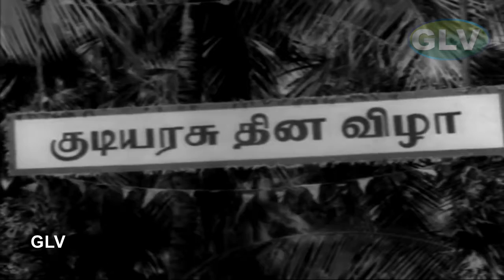Gemini Ganesan, Jayanthi, Sowcar Janaki Old Classic Movie | IRU KODUGAL MOVIE PART 4 .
Nagesh Comedy Movie | Old Classic Movie | Gemini Ganesan | Sowcar Janaki | IRU KODUGAL MOVIE PART 3.
Directed by : K. Balachander
Screenplay by : K. Balachander
Based on : Iru Kodugal, by Joseph Anandan
Starring : Gemini Ganesan, Sowcar Janaki, Jayanthi, nagesh, sachu
Cinematography : N. Balakrishnan
Edited by : N. R. Kittu
Release date : 2 October 1969
Country : India
Language : Tamil
Gopinath (Gemini Ganesan) falls in love with Janaki (Sowcar Janaki) and they get married in Kasi. The marriage is not accepted by Gopinath's mother and the couple gets separated. Janaki is pregnant and her father (V. S. Raghavan), realising that no man will marry Janaki a second time, decides to make her a collector. Gopinath meanwhile had moved to South India, where he later married Jaya (Jayanthi) by hiding his previous marriage. They live a happy life with their three children and Jaya's father. Gopinath works as a clerk in the collector's office. A new collector arrives at the office, and it turns out to be Janaki. They tend to work together, until one of the employees in Janaki's office, Babu (Nagesh), spreads a rumour stating that there is an affair between Janaki and Gopinath. This rumour reaches Jaya and she is completely disturbed. Jaya discovers the secret of Gopinath's affair with Janaki. Meanwhile, the sons of both Janaki and Jaya, Ramu and Prabhakar drowned in water and have been admitted to Hospital. Somehow Jaya manages the disturbance of the secret and accepts Janaki as her sister. But Ramu dies in hospital while Prabhakar survives. Jaya gives Janaki her son as a gift. Janaki and Prabhakar leave for abroad as Janaki received her duty abroad.